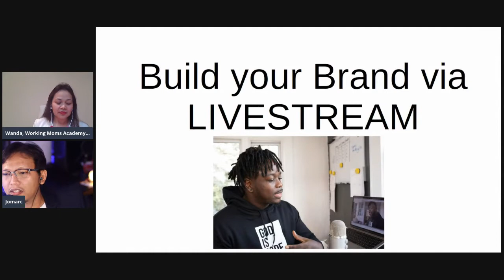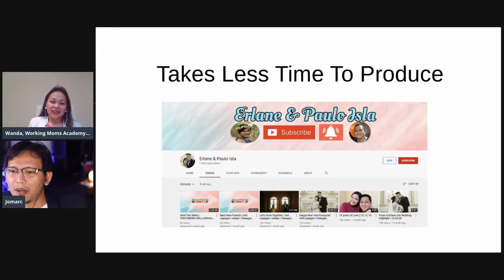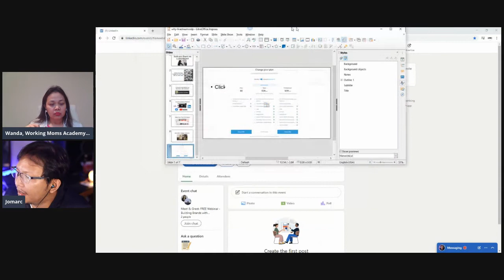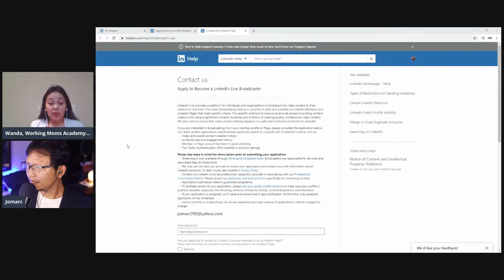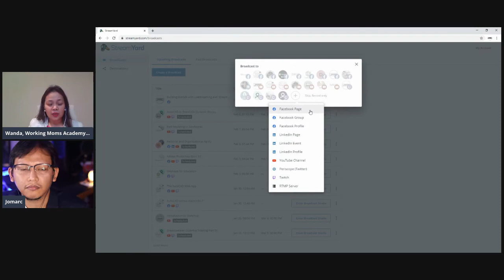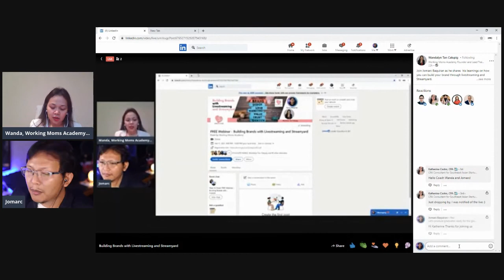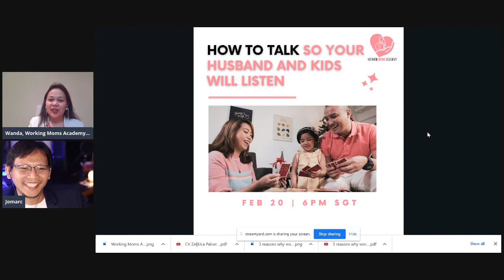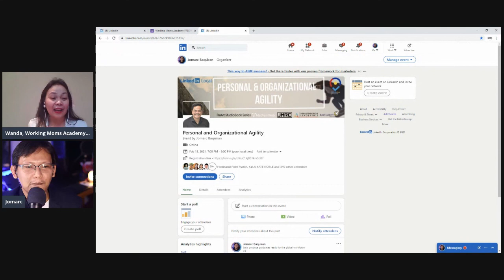S2 EP 2: How to Attract and Get Clients through Livestreaming on LinkedIn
READY TO GET HIRED ON LINKEDIN? Check how Coach Wanda's LinkedIn training and consulting services can help you get hired on LinkedIn without spending on premium subscriptions.

𝗪𝗛𝗢 𝗜𝗦 𝗖𝗢𝗔𝗖𝗛 𝗪𝗔𝗡𝗗𝗔?
Wandalyn Tan-Calupig is the 2021 Number 1 Most Influential Filipina on LinkedIn, Top 2,000 Inspiring Women on LinkedIn, and the First Filipina LinkedIn live broadcaster.

She is a former Audit Manager of Emirates Airlines based in Dubai turned Coach, Speaker, and Trainer. Her burnout in 2014 led her to reinvent her career and her life.

She is on a mission to end burnout by sharing life tools that education lacks. Her focus now is on helping executives and entrepreneurs leverage LinkedIn to achieve goals without burning out and wasting time.

𝗪𝗛𝗔𝗧 𝗠𝗔𝗞𝗘𝗦 𝗖𝗢𝗔𝗖𝗛 𝗪𝗔𝗡𝗗𝗔 𝗨𝗡𝗜𝗤𝗨𝗘?
★She is a CPA of 22+ years, and an audit and revenue improvement expert.
Her work led to million-dollar improvements in performance, productivity, and profits at EY, Intel, Emirates Airlines, and flydubai.

★ She understands business.

★She is a mind expert
She is known for using NLP (Neuro-Linguistic Programming) tools to get quick results. This is why clients said a 15-minute with her is life-changing.

𝗖𝗢𝗔𝗖𝗛 𝗪𝗔𝗡𝗗𝗔'𝗦 𝗟𝗜𝗡𝗞𝗘𝗗𝗜𝗡 𝗝𝗢𝗨𝗥𝗡𝗘𝗬
In 2020, Wanda spent only 30 mins a day on LinkedIn and with only 1K+ connections, she got recognized as the # 1 MOST INFLUENTIAL FILIPINA ON LINKEDIN (out of 5 million+)

She gets clients, business partners, and endless opportunities on LinkedIn
❌No paid ads
❌No premium subscription
❌No need to be on the platform 24x7

SHE DOES THINGS DIFFERENTLY.

In 3 years of being active on LinkedIn, here are some of the recognitions, nominations, and opportunities she got on LinkedIn:

RECOGNITIONS
🏆Top 2,000 Inspiring Women on LinkedIn (out of 387 Million Women on LinkedIn)
🏆2021 Number 1 Most Influential Filipina on LinkedIn (out of 5+ Million)
🏆Top 10 Filipino Content Creators on LinkedIn (Out of 11+ Million)
🏆70 Rising Personalities On LinkedIn by Marketing In Asia
🏆Best Speaker, Spendless Academy Summit
🏆Best Career Coach, Global Coach Awards
🏆Global Women Who Rule Awardee
And more

NOMINATIONS
🏆Outstanding Leader
🏆Global Women Leader
🏆Asia’s 100 Women Power Leader

MEDIA OPPORTUNITIES
🏆Thrive Global
🏆The Global Filipino Magazine
🏆999, UAE Ministry of Interiors Magazine
🏆Marketing in Asia
🏆Biz Ladies
🏆Podcast Interviews: Pera & Purpose Podcast, Leader Unlocked, the Twenties for Dummies
And more

SPEAKING GIGS
🏆MommaCon 2021
🏆Technology and Tourism Summit
🏆Abu Dhabi Philippine Business Council and more
And more

PARTNERSHIPS AND COLLABORATIONS
🏆FH Moms
🏆The Asian Parent and more.
🏆Global coaching partner: NetExpat
🏆Training Partners: Quintegral, American Management Association, Ariva Academy
And more

𝗡𝗘𝗫𝗧 𝗦𝗧𝗘𝗣
When you are ready to Get Clients on LinkedIn, book a time now or check this link to discover ways Coach Wanda can serve and support you, your team, or your organization.